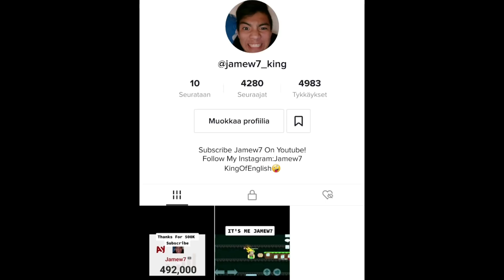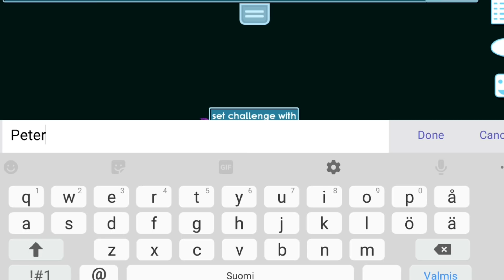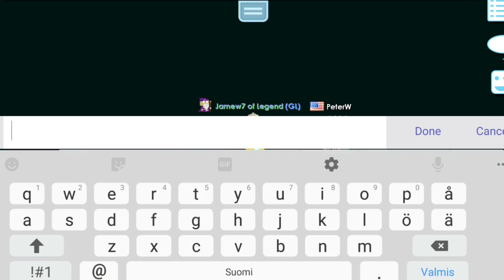Egg Champion Cape Set Challenge! (PRO INDONESIA VS PRO FINLAND) Ft. PeterW OMG! - Growtopia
Egg Champion Cape Set Challenge Ft Peterw